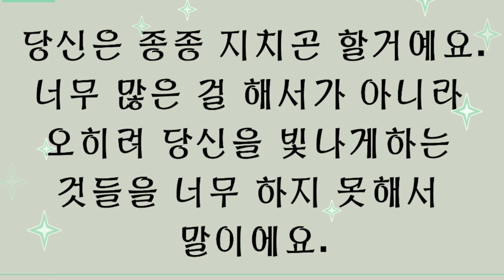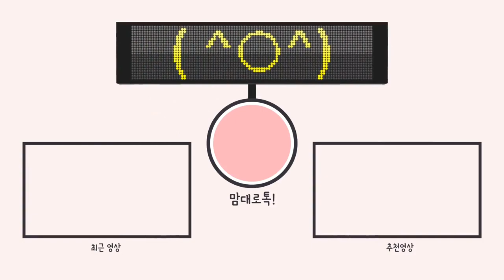오늘의 명언 영어-좋은 글귀 You Often Feel Tired Not Because Too Much Done But Because...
오늘의 명언 영어는 우리의 숨어있는 빛(잠재력)을
찾아내자는 글입니다.
함께 보시고 공감하며 실천해 보아요!

월요일에서 금요일까지 매일 한편씩 올리고 있습니다.
주로 월요일 영어동화책
화요일 오늘의 명언 영어
수요일 영시 English Poem
목요일  영어 Idioms
금요일 자유주제
영상 아직 미숙하지만 많으니 골라서 보세요! Thanks A lot!